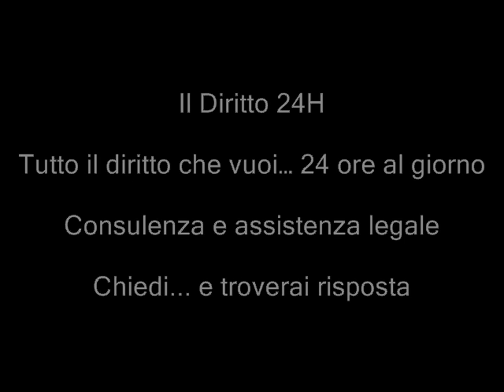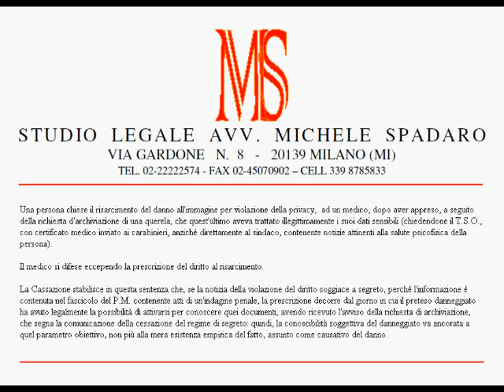Violazione privacy e danno all'immagine: da quando decorre la prescrizione?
Cassazione civile , sez. III, sentenza 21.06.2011 n° 13616

Una persona chiese il risarcimento del danno all'immagine per violazione della privacy,  ad un medico, dopo aver appreso, a seguito della richiesta d'archiviazione di una querela, che quest'ultimo aveva trattato illegittimamente i suoi dati sensibili (chiedendone il T.S.O., con certificato medico inviato ai carabinieri, anziché direttamente al sindaco, contenente notizie attinenti alla salute psicofisica della persona).
Il medico si difese eccependo la prescrizione del diritto al risarcimento.
La Cassazione stabilisce in questa sentenza che, se la notizia della violazione del diritto soggiace a segreto, perché l'informazione é contenuta nel fascicolo del P.M. contenente atti di un'indagine penale, la prescrizione decorre dal giorno in cui il preteso danneggiato ha avuto legalmente la possibilità di attivarsi per conoscere quei documenti, avendo ricevuto l'avviso della richiesta di archiviazione, che segna la comunicazione della cessazione del regime di segreto: quindi, la conoscibilità soggettiva del danneggiato va ancorata a quel parametro obiettivo, non più alla mera esistenza empirica del fatto, assunto come causativo del danno.